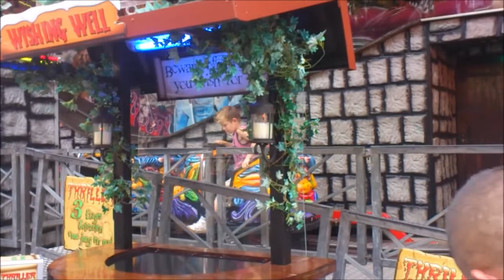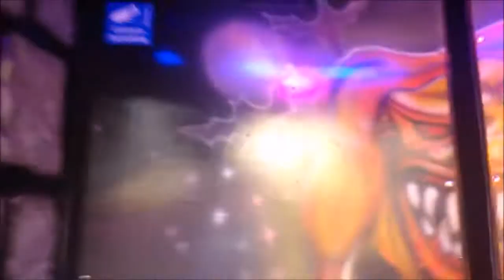Thriller (J. Lemmerman) HD - Best Kermis 2014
De Thriller van J. Lemmerman op de kermis in Best 2014.